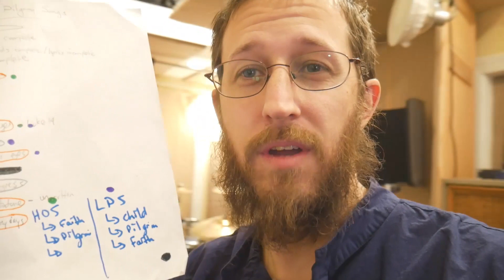Waiting for BABY ... and a BIG surprise! // V.014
What to do when you're waiting for baby? Build a super loft fort for the boys! Check it out :)

💌 Please send all mail to:
       Brackin Kirkland